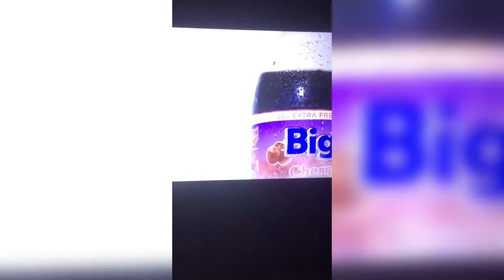NIGERIAN IDOL 2021..KINGDOM EMERGES AS THE NIGERIAN IDOL.